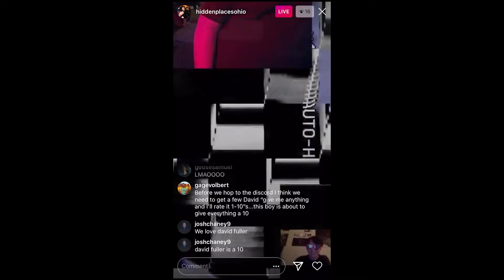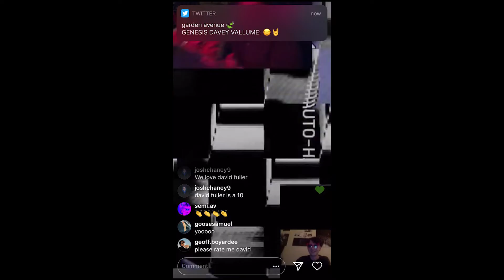Kid-Naps LIVE at David Fuller Desktop Background Fest 5/15/20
DUTCHAUS 2020 BABY
Legend Kid-Naps raps all the hits LIVE from an ollie's parking lot with the Baja blast. Listen in for a truly legendary performance of all the hits and some UNRELEASED Man of God songs!